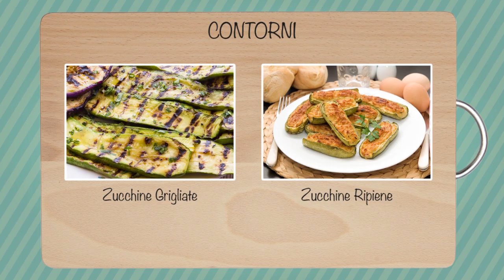Menù di Pesce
Ecco alcune idee per un menù a base di pesce con le ricette più apprezzate.

Hai bisogno di una ricetta veloce per stasera? Ecco le ricette più apprezzate per la cena

Ricette Veloci? Guarda questa selezione

Un ricettario per rimanere in forma? Eccolo

Clicca Mi Piace sulla nostra pagina Facebook e richiedici nuove ricette

*** ANTIPASTI ***
- Bruschetta alla Marinara
Come per tutti gli aperitivi dacci di brut ghiacciato.

*** PRIMI ***
Due ottimi primi con riso e pasta corta
Puoi abbinare a entrambi un Müller Thurgau Alto Adige

*** SECONDI ***
- Sogliola al Prezzemolo e Mandorle
Con questi piatti ottimo un Vermentino di Sardegna

*** CONTORNI ***
Con un menù a base di pesce le zucchine sono ottime, quindi:
- Zucchine Grigliate
- Zucchine Ripiene

*** DOLCI ***
Come dolce ho un'unica proposta:
- Sorbetto al limone, perfetto per rinfrescare la bocca e per digerire.

❊❊❊ CREDITS ❊❊❊
Produzione Video: Massimo Turco
Voce: Renata Bertolas

❊❊❊ BUSINESS ❊❊❊
Se sei un'azienda interessata a recensioni, hai un canale Youtube e vuoi fare cross-promotion, hai un blog da promuovere, sei un editore e ti interessano i nostri format o semplicemente vuoi proporre una ricetta CONTATTACI alla mail tuttevideoricette AT gmail DOT com o scrivici un messaggio privato.